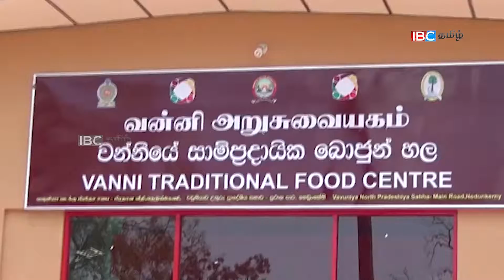வன்னி அறுசுவை உணவகம் திறந்துவைப்பு